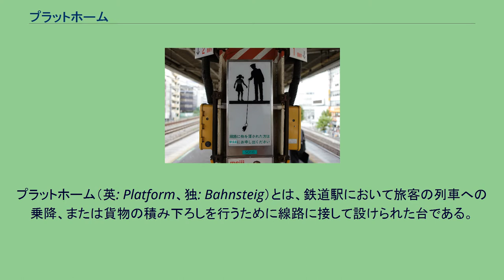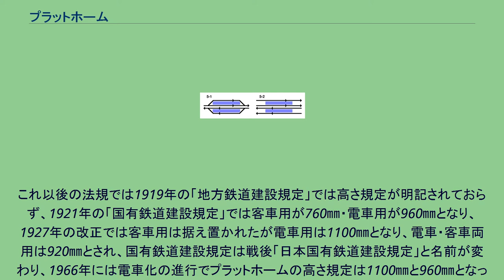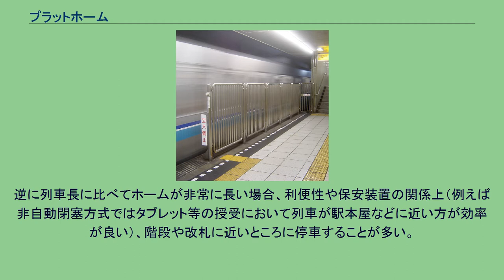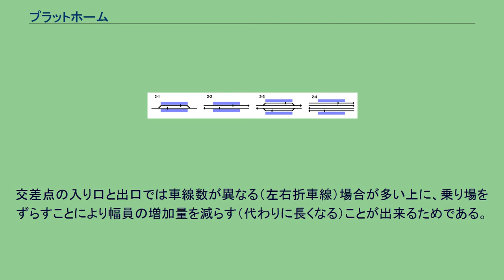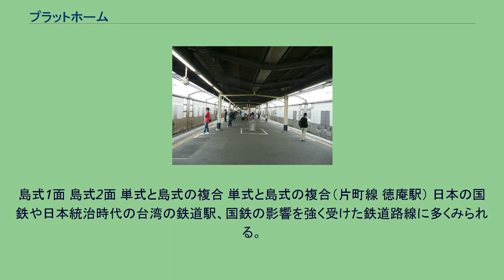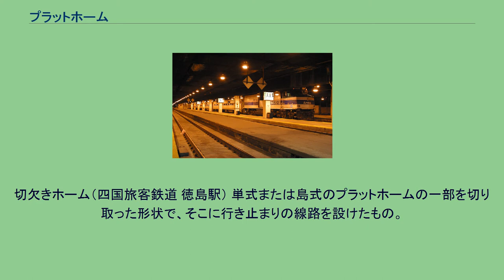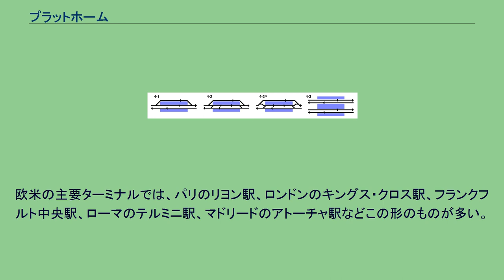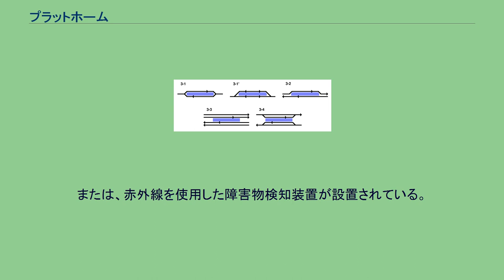プラットホーム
プラットホーム（英: Platform、独: Bahnsteig）とは、鉄道駅において旅客の列車への乗降、または貨物の積み下ろしを行うために線路に接して設けられた台である。
プラットフォーム、乗降場（じょうこうじょう）とも称する。
日本語では歩廊（ほろう）。
略してホームと呼ばれることが多いが、これは和製英語となる。
英語の発音は「プラットフォーム」であり、「フォーム」と略すことはない。
ここではプラットホームと線路の数を表現するのに「○面○線」という表現を用いる。
「面」はプラットホームの数、「線」はそれに接する線路の数である。
例えば単式ホームは1面1線、島式ホームが1つで線路が2つならば1面2線、相対式ホームが2つで線路が1つならば2面1線とする。
低い旅客ホーム（シカゴ・ユニオン駅） 高さは旅客ホームの場合は乗降に最も便利かつ安全な高さが必要なので、日本国有鉄道の場合は、1958年時点で以下のように種類別に規定が存在した（単位はmm）。
乗降場の高さが地面に近い場合は路面電車やバスなどのように車両の踏段を低くする場合が多いが、外国では乗降客の少ない所ではホームの高さを低くして列車の着発のたびに移動できる踏段（"step box"）を用意して乗降させている場所もあるが、日本では踏段や床面が高いので列車の停車時間を減らし乗客の安全のため車両の床面や階段と乗降場の床の高さの差を小さくした乗降場が用いられている。
貨物の場合は荷役積卸床面が貨車床面とほぼ同じ高床ホームと、地面と同じかそれ以下の低床ホームに分けられる。
なお、貨車床面より低いがある程度の高さの床面がある「直扱ホーム」という物もあり、こちらはトラックもしくはトレーラーでホームに乗り入れ、貨車にこれらの貨物自動車を直付けして荷役を行うもので、トラックなどの荷台床面と貨車の床面が同一になるようにホーム高さが設けられている。
古い時代の貨物ホームは高床ホームが基本で軌条上面から960㎜（小口・宅口専用の場合は1020㎜）の高さがあり、荒荷・散荷など用の地面から直接荷役する場合はホームではなく「地平積卸場」と呼ばれてたが、後にこれに貨物上屋が付いている物が出るようになり、こうしたものは貨物ホームの扱いを受けて「低床ホーム」と呼ばれるようになっている。
こうしたホーム高さは、日本の官営鉄道開業時点では規定はなく、イギリス人技師の判断でホーム高さを決めていたが、私鉄との直通が行われるようになると構造物の大きさや車両の大きさに規定が必要になり、1900年の「鉄道建設規定（1900年8月10日逓信省第33号）」でドイツ（当初はイギリスの規定を適用しようとしたが適当なものがなかった）の規定を参考にホームの高さを幅を定め、この数値は原文はフィート・インチ系だが、現在のメートル法に換算すると高さがレール面から457-610㎜だった。
これ以後の法規では1919年の「地方鉄道建設規定」では高さ規定が明記されておらず、1921年の「国有鉄道建設規定」では客車用が760㎜・電車用が960㎜となり、1927年の改正では客車用は据え置かれたが電車用は1100㎜となり、電車・客車両用は920㎜とされ、国有鉄道建設規定は戦後「日本国有鉄道建設規定」と名前が変わり、1966年には電車化の進行でプラットホームの高さ規定は1100㎜と960㎜となった。
なお、私鉄は1919年以前のもの（官営鉄道と同じ規定だった）を除き、ホーム高さの基準がない「地方鉄道建設規定」が適用されていたが、1956年の改正でホーム高さそのものの規則ではないが、車両・建築限界の適用でホーム高さが914㎜未満の場合は、軌道中心からプラットフォームまでの距離がそれ以上より50㎜小さくされた（自動的に車両限界も縮小される）。
その後1987年の「普通鉄道構造規則」により、JR・私鉄と共に高さ規定自体はなくなった（このためJRグループや私鉄では会社や路線・駅によって異なり、同じ駅でもホームによって高さが違う場合もある）ものの、「安全かつ円滑な乗降を妨げない場合を除き旅客用乗降口をプラットホームの高さ以上」ということにされたが、2003年の解釈基準の改正に伴いこの制限もなくなっている。
路面電車では基本的に安全地帯と呼ばれる道路上にわずかに嵩上げ、または枠線で囲っただけの場所から乗降する場合や、低めのホームを用いる。
鉄道開業の始まったイギリスでは高床タイプを基準にしたため客車に昇降用ステップがなく、逆にヨーロッパ大陸諸国やアメリカなどでは低いプラッ...